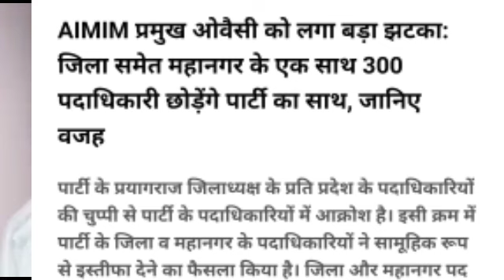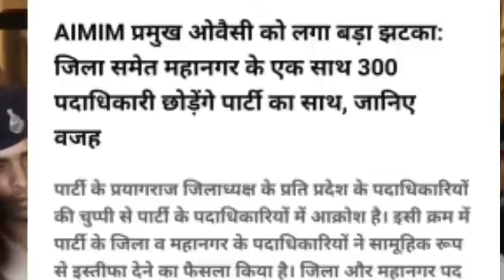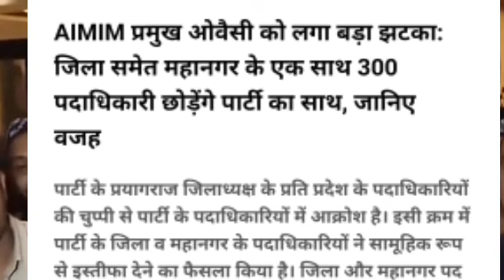MIM को जीत का स्वाद चखाने वाले विधायक को पार्टी से इस वजह से निष्कासित किया || यूपी में भी 250 ने